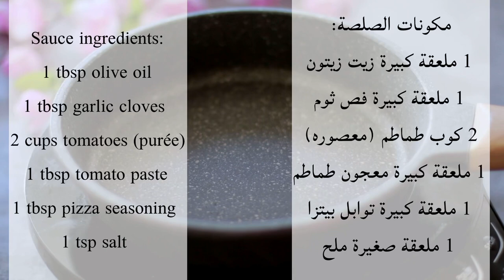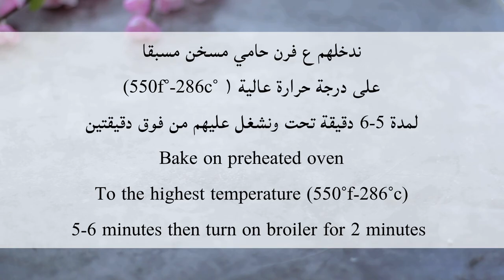Veggie Pizza 🍕 بيتزا تتحدون فيها المطاعم 😋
المكونات:
اربعة اكواب طحين / 500غ
كوب ونصف ماء
ملعقة صغيره خميره / 3غ
ملعقة كبيرة سكر / 12غ
ملعقة كبيره زيت زيتون / 14غ
ملعقه صغيره بصل بودره
ملعقة صغيره ملح

مكونات الصلصة:
1 ملعقة كبيرة زيت زيتون
1 ملعقة كبيرة فص ثوم
2 كوب طماطم (معصوره)
1 ملعقة كبيرة معجون طماطم
1 ملعقة كبيرة توابل بيتزا
1 ملعقة صغيرة ملح

 جبن موزيرلا و بارميزان

Homemade vegetable Pizza ..

Ingredients:
4 cups flour / 500g
1 1/2 cups water
1 tsp dry active yeast / 3g
1 tbsp sugar / 12g
1 tsp onion powder
1 tbsp olive oil / 14g
1 tsp salt

Sauce ingredients:
1 tbsp olive oil
1 tbsp garlic cloves
2 cups tomatoes (purée)
1 tbsp tomato paste
1 tbsp pizza seasoning
1 tsp salt

Mozzarella & Parmesan cheese